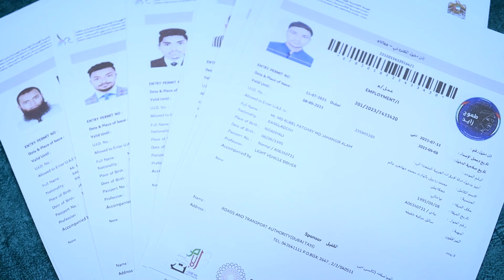বেশি বেতনে দুবাই যাবেন কিভাবে | Dubai Visa Information | VIC Global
বেশি বেতনে দুবাই যাবেন কিভাবে | Dubai Visa Information

কাতার ভিসা হতে কতদিন সময় লাগে,আমার ভিসা ২০২৩ শেষ,কানাডা ভিসা হতে কতদিন লাগে,আমার ভিসা ২০২৩ সালে শেষ,২০২৩ সালে মালয়েশিয়া কলিং ভিসা ইসু হচ্ছে না,evisa ভিসা হওয়ার কতদিন পর ফ্লাইট হয়,২০২৩ সালে যাদের ভিসা শেষ,মালয়েশিয়া কলিং ভিসা,কলিং ইস্যুর কতদিন পর evisa ভিসা হয়,কত দিন লাগে ভিসা স্টাম্পিং হইতে,কানাডা লেবার ভিসা,২০২৩ যাদের ভিসা শেষ তাদের কি করনিও,২০২৩ সালে ভিসা শেষ তাদের জন্য সু- খবর,জাদের ভিসা ২০২৩ সালে শেষ তাদের কি করনিও,মালয়েশিয়ার কলিং ভিসা,কলিং ভিসা
বেশি বেতনে দুবাই যাবেন কিভাবে | Dubai Visa Information VIC Global RL2556